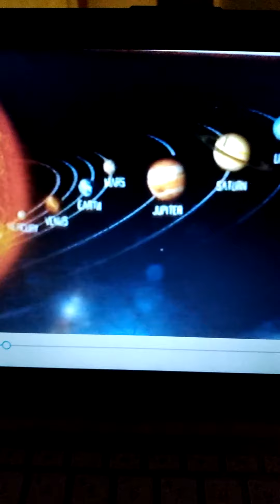skylanders and nicktoons doom stone/shark shooter terrafin and Lincoln/Reggie rocket rocket